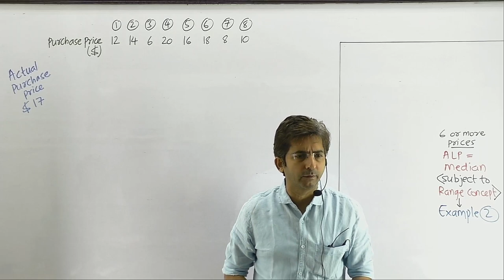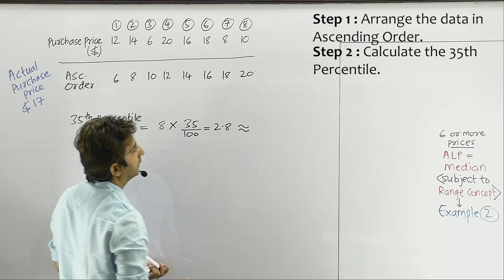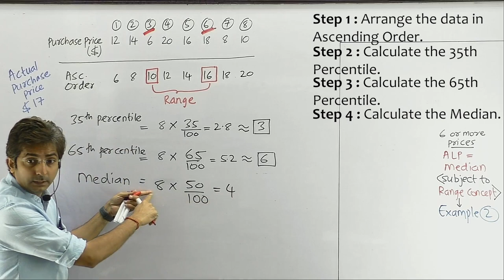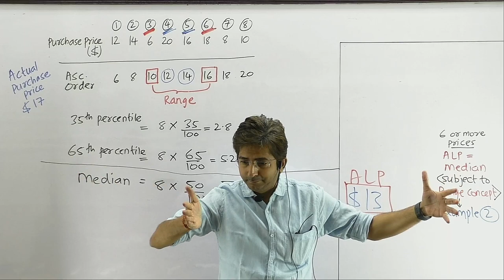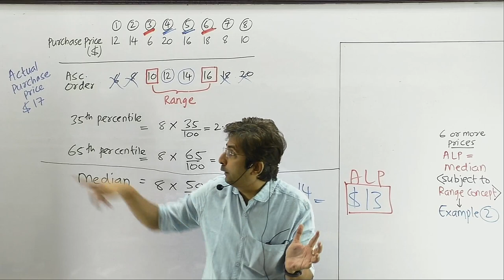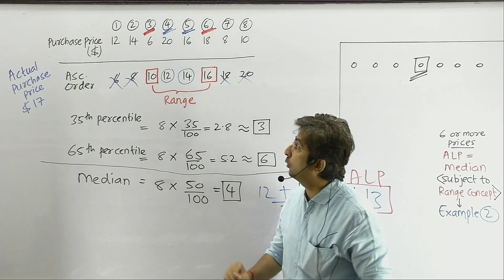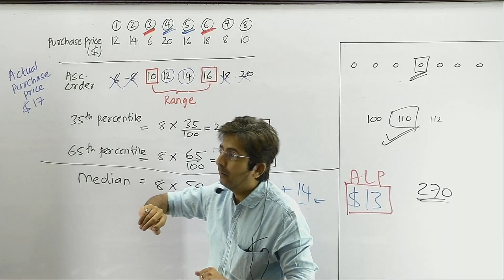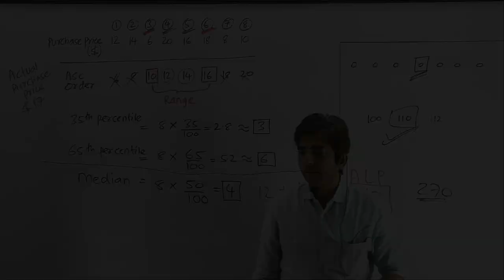Section 92C - ALP (RANGE CONCEPT) | TRANSFER PRICING | DIRECT TAX | CA SHIRISH VYAS